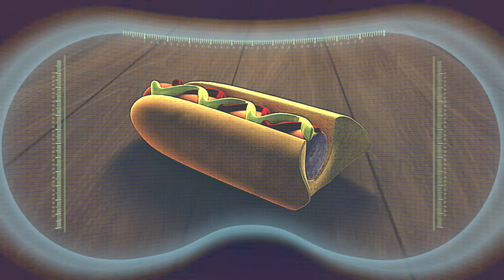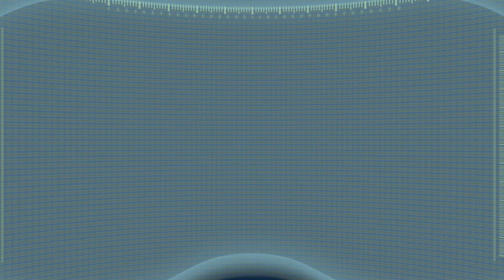Chạy Vì Sự Sống Còn | ARPO the Robot Tiếng Việt | Phim hoạt hình thiếu nhi | Tập đầy đủ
ĐĂNG KÝ nhận video mới mỗi tuần!

Arpo được thiết kế như một robot biệt kích, được chế tạo như một cỗ máy chiến đấu mãnh liệt. Tuy nhiên, với việc hòa bình thế giới lập lại, Arpo đã được trang bị lại để chăm sóc, được lập trình lại để âu yếm và chính thức được chỉ định lại là ROBOT BẢO MẪU!

Chạy Vì Sự Sống Còn 00:00
Em Bé Trong Bong Bóng 10:46
Giờ Ngủ Trưa Của Bé 21:37